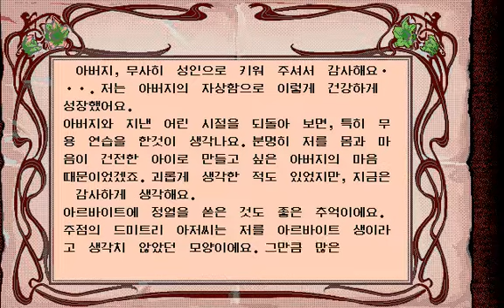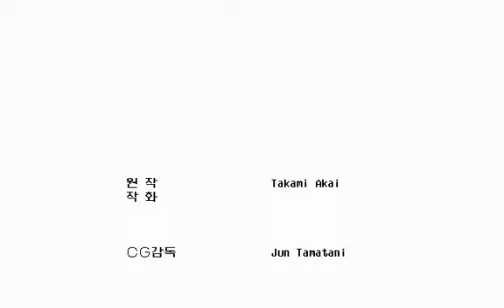프린세스 메이커 2 『귀비』 엔딩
[조건 1]
1. 사교평가 S (421 이상)
2. 사교평가에서 최저평가를 뺀 값이 50 이상
3. 매력 500 이상

[조건 2]
1. 사교평가 A (381~420)
2. 사교평가와 다른 평가치 간의 차이가 50 이상
3. 매력 수치 상관 없음

[성공 여부]
굿 : 기품 400 이상
노말 : 기품 150 이상
배드 : 기품 150 미만

[평가치 등급]
S : 421 이상
A : 381~420
B : 311~380
C : 211~310
D : 0~210